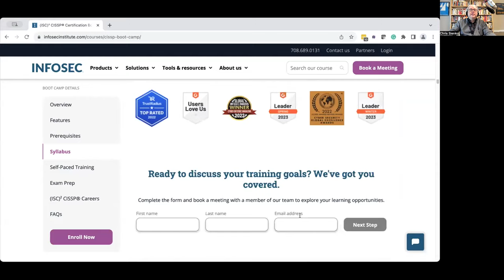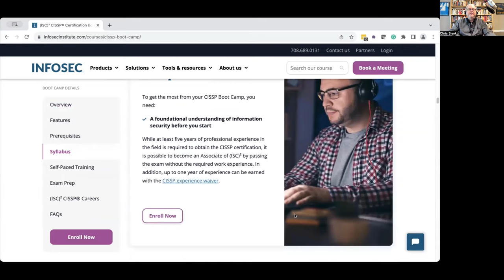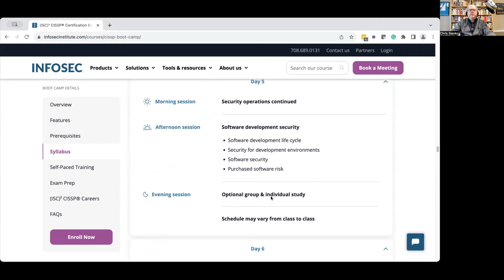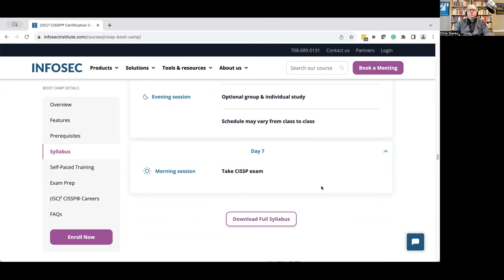What it's like to be a CISO — and why they don't need more tech | Guest Dan Roberts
Dan Roberts, host of the “Tech Whisperers” podcast, and a mentor, coach and leader to CISOs and other tech-focused C-suite members for nearly four decades, is today's guest. We talk about Roberts' earliest work, including coining the term “Developing the human side of technology” all the way back in 1984, to spearheading the CyberLX program for CISOs and those aspiring to be. Roberts also provides a four-stage growth chart for CISOs that, quite frankly, scales well to just about any tech career and teases a very exciting guest on the “Tech Whisperers” podcast!

0:00 - CISO's need leadership experience
4:47 - How Dan Roberts got into cybersecurity and tech
6:34 - What was tech like in the '80s?
9:20 - Common difficulties as a CISO
16:52 - What is CyberLX?
24:10 - Joining CyberLX to become a CISO
29:50 - How to become a CISO
34:45 - Cybersecurity and soft skills
38:05 - Skills needed in tech and security now
40:30 - Leading with the seven Cs
43:00 - Start your CISO career journey
46:23 - Getting uncomfortable to evolve in cybersecurity
47:49 - What is the Tech Whisperers podcast?
52:06 - Tech for Good project
54:18 - Exciting new projects for Roberts
56:30 - Outro